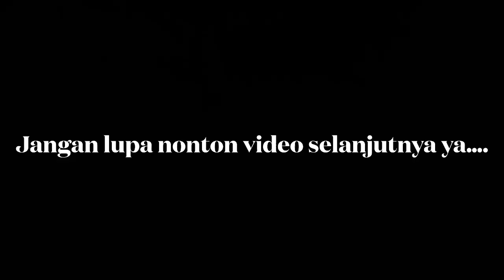Aksi Paling Seru Kejar mengejar poin | Tirta pontianak vs ac. Selection paloh sambas - Voli Kal-Bar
Pertandingan paling seru
Tirta vs ac selection paloh

Winner ac.selection paloh